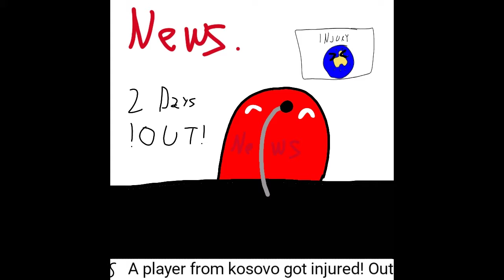Balkan Cup V.2 (TRAILER)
This is offical trailer! Hope u enjoy when it comes out!